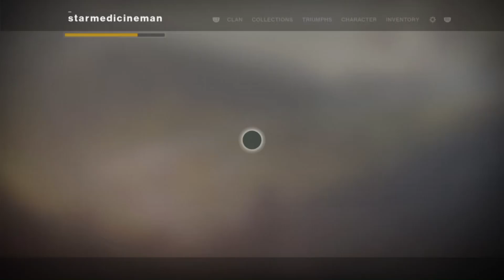Gaming with KaijuForceNeo: Episode 661